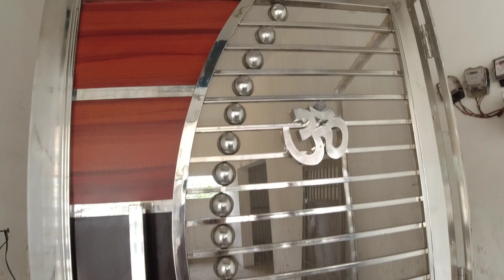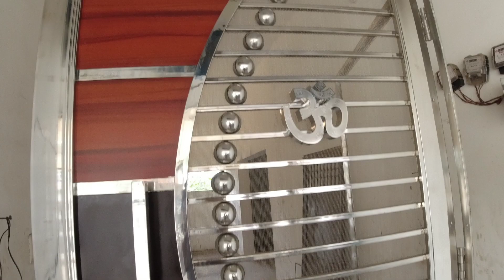Modern steel gate - safety door - best steel gate design - steel door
🙏🙏🙏🙏🙏 (  A One steel fabrication /

((((((((¡!¡ your queries ¡!¡))))))))

1) l modern Gate photos size 3 y 7

4) front man Gate photo size 10y7

rs 27000  size 3y7

vlogs video

Facebook page. @gulfamsaifivlogs